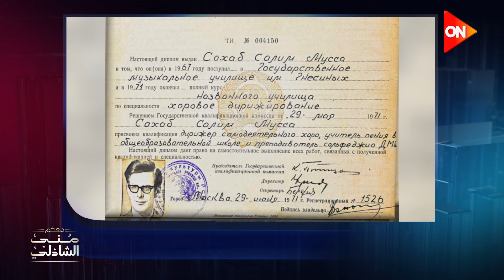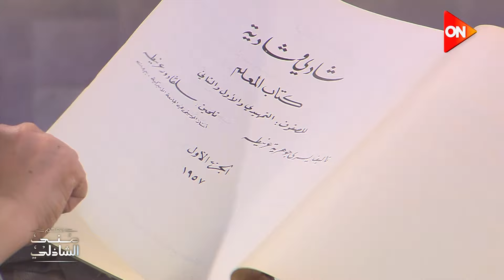يوم مجيئي إلى مصر هو يوم ميلادي الثاني - المايسترو سليم سحاب مع منى الشاذلي